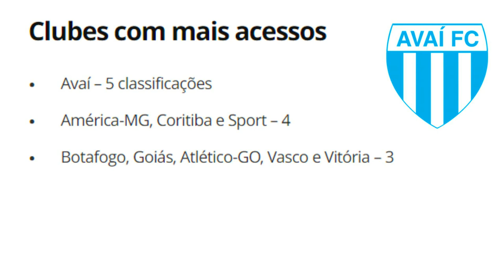Avaí é o clube com mais acessos para a Série A na era dos pontos corridos Torcedores comemoram